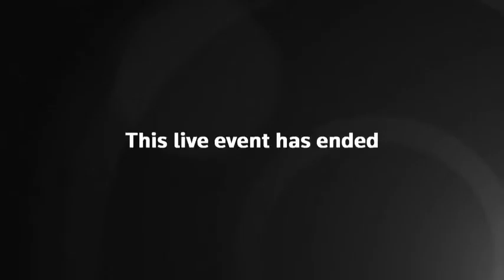Coronavirus update 40 - update by Matt Hancock - 27/4/2020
UK BRIEFING: Government officials are updating the press and the public on the United Kingdom’s effort to combat the novel coronavirus outbreak as Prime Minister Boris Johnson returns to work after recovering from COVID-19. Earlier this morning in his first public remarks since his recovery, Johnson acknowledged the difficulty the lockdown has created for the country’s economy, but he encouraged Britons to remain patient and continue following all the lockdown guidelines. Johnson said that COVID-19 ‘is the biggest single challenge this country has faced since the war, and I no way minimize the continuing problems we face… If this virus were a physical assailant, an unexpected and invisible mugger, which I can tell you from personal experience it is, then this is the moment when we are beginning to wrestle it to the floor.’